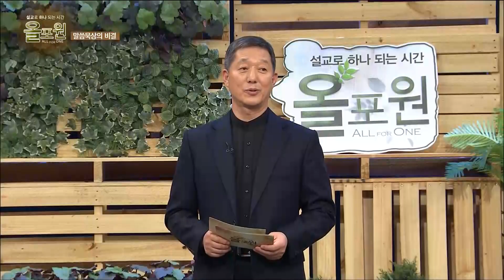말씀묵상의 비결ㅣ서정오, 차준희, 이건호 목사ㅣCBS TV 올포원 22강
CBSTV 설교로 하나되는 시간 올포원 22강 풀버전!
주제 :  말씀묵상의 비결

우리는 왜 말씀묵상을 해야하는지,
말씀묵상이 왜 중요하고 얼마나 중요한지!

세상 소음이 커질수록
주의 말씀따라 살고 싶습니다

세 분의 목사가 하나의 마음으로 함께하는 설교, 세 가지 관점, 확실한 들림과 보임!

그리고 그에 대한 궁금증을 해결할 수 있는
삼총사 문답토크 시간까지!

22강 말씀묵상의 비결

목사님들에게 듣고싶은 설교의 주제나, 궁금하신 점들이 있으시면
언제든 댓글 남겨주세요! 그렇다면 그 다음 주제는 그게 될거니까요 ㅎㅎ
올포원은 저희 모두가 함께하는 프로그램입니다

올포원 페이스북 페이지와, 인스타그램으로도 소통이 가능하니 많은 관심바랍니다!!

인스타그램
👉all.for.one_cbstv